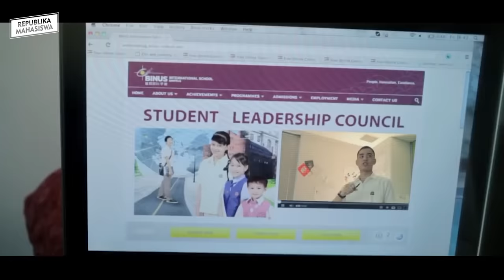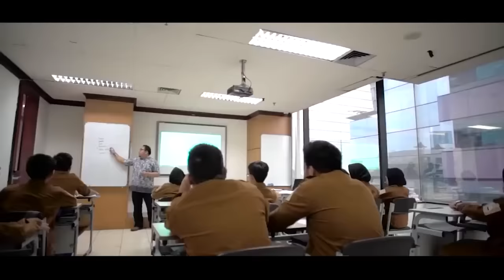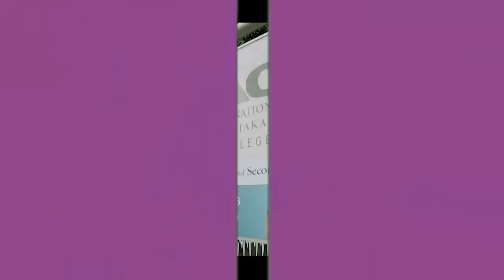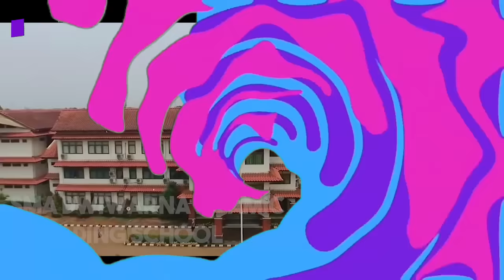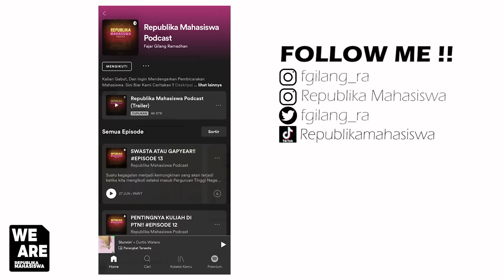10 SEKOLAH TERMAHAL DAN TERMEWAH DI INDONESIA!!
10 SEKOLAH TERMAHAL DAN TERMEWAH DI INDONESIA YANG WAJIB KALIAN TAU NIH GUYS!! SPP SEKOLAH SANGUP BELI MOBIL DAN BERISI ANAK SULTAN SEMUA

Follow me life on:
WEB BELAJAR:

PODCASH:
PODCAST REPUBLIKA MAHASISWA